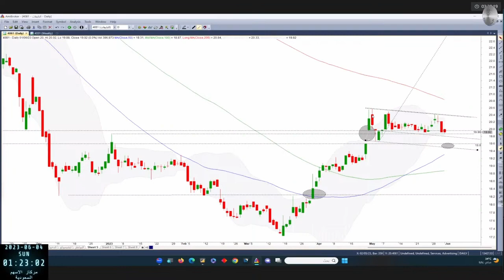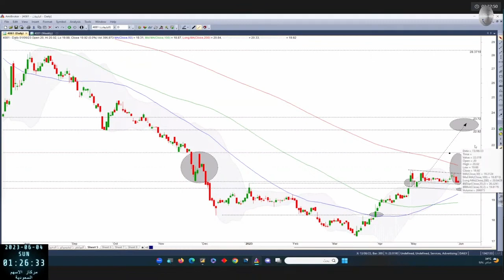درس و تحليل فني مع النايفات 4081 بتاريخ 03 06 2023